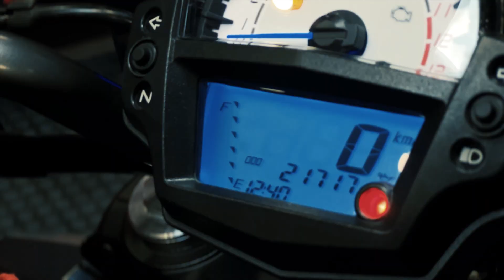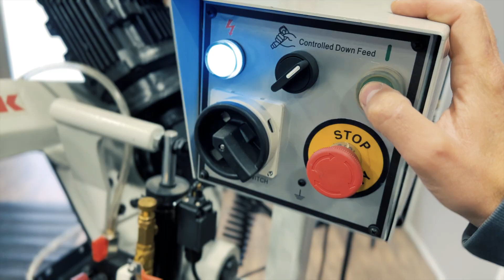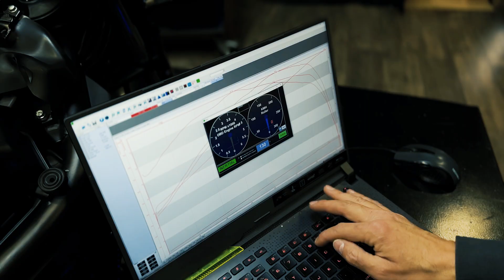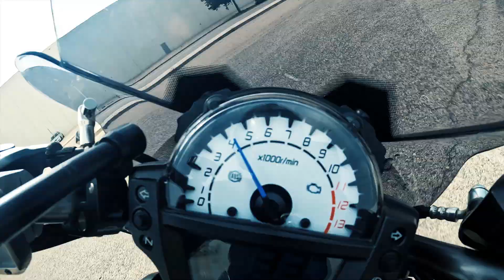MOTO que Funciona CON AGUA - Revolución energética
EXPERIMENTO! MOTO que Funciona CON AGUA - Revolución energética

Instrucciones de funcionamiento:
Cuando se acciona el interruptor del equipo de electrólisis, se empieza a descomponer el agua y obtenemos una mezcla en forma gaseosa de hidrógeno y oxígeno que pasan al depósito burbujeador y se comprime a una presión de 3,2Bar. En ese momento tenemos suficiente presión para que la moto arranque. Cuando la moto funciona a bajas revoluciones por minuto, el exceso de gas generado se expulsa al exterior mediante una válvula de alivio de presión que está instalada en el depósito de burbujas. Y cuando la moto funciona a altas revoluciones por minuto, todo el gas que se genera en el equipo de electrólisis es consumido por el motor de la moto. De esta forma el motor de la moto siempre tiene la cantidad correcta de combustible. Gracias al compuesto HH+, el generador de hidrógeno genera grandes cantidades de hidrógeno utilizando muy poca energía eléctrica. Esto significa que nunca se agotará la batería de la moto porque mientras la moto siga en marcha, la batería se seguirá cargando automáticamente y tendremos combustible mientras tengamos agua en el depósito del equipo de electrólisis.

ÍNDICE:
00:00 Intro
00:28 Fabricación
00:41 Enlace video fabricación generador de hidrógeno
01:09 Fabricación Arrestallamas de HHO
02:46 Características de la Motocicleta
03:47 Modificación Filtro de aire
04:36 Colocación del Generador de Hidrógeno
06:05 Preparación de Agua con el compuesto HH+
06:18 Enlace compuesto HH+
06:49 Reprogramación de la CDI
07:05 Puesta en marcha y prueba en interior
08:35 Colocación de Adhesivos decorativos
09:06 Prueba en exterior
10:30 Agradecimientos
10:47 Únete a la Revolución Energética

- harpinKeith
- Michael
- Salman

¡GRACIAS!

Enlaces de compra en "Amazon":

Materiales utilizados para el generador de hidrógeno:
- Chapa de acero inoxidable: Podemos comprarla en una chatarreria
- Generador eléctrico de gasolina
- Filtros de agua
- Varilla roscada M6 de acero inoxidable
- Arandelas de Nylon M6 11mm
- Arandelas de Nylon M6 18mm
- Filtro de malla de acero
- Tubo PVC Ø40
- Tapón PVC Ø40
- Válvula 1/4" de paso de hidrógeno
- Conector 1/4 tubo 8mm
- Conector 1/4 tubo 6mm
- Tubo 6mm
- Tubo 8mm